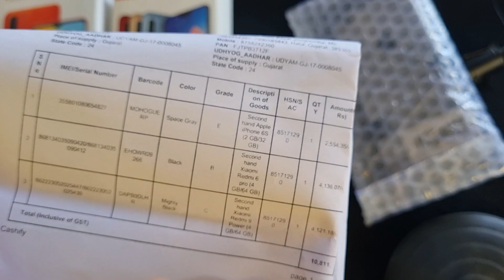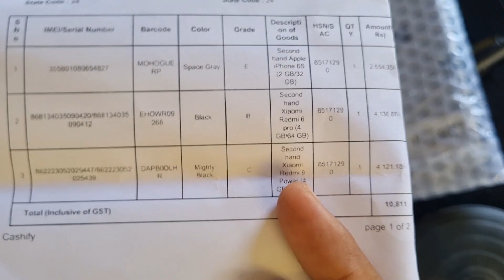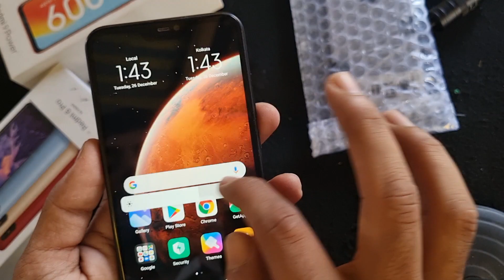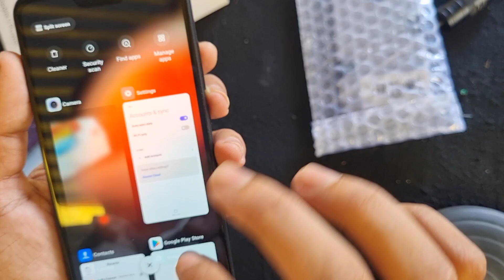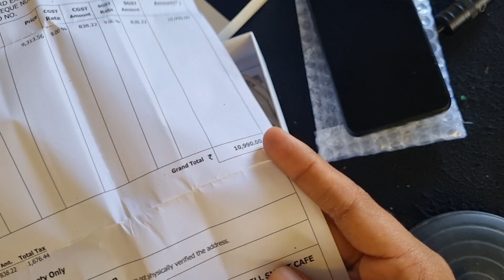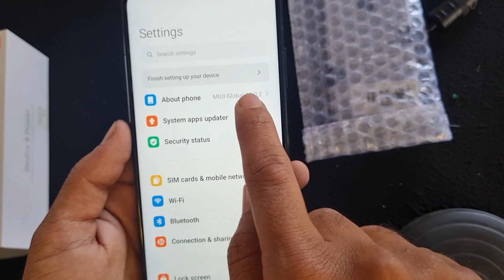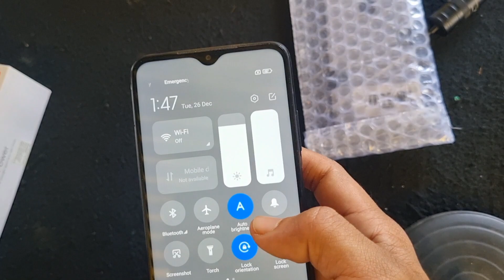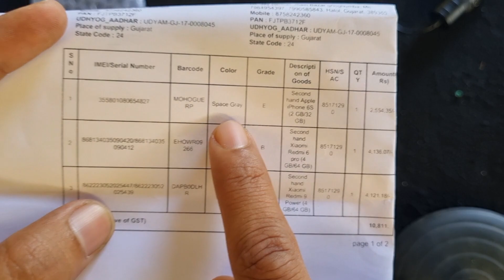🔥I tried under ₹5k smartphone & iphone from cashify super sale _ Giveaway 🤩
Best smartphone under 5000 from cashify super sale

 Apko Meri Chanel pe Jyada tar Refurbished phone ki Unboxing Video dekhne ko milegi
Aur Mostly Refurbished iPhones
 Jese ki
 Aur refurbished iphone ke sath sath apko meri chanle pe Refurbished smart phones ki Unboxing bhi dekhne ko mil jayegi aut chepest gadgets bhi..
  😋 Chepest iPhone 👇

 👉Under Rs.3000_😍👈

👉Under Rs.5000_😍👈

👉 flagship iPhone _🔥👈

🙂Hey guys my Name is Jay parmar😎 From Gujarat 📍
  And I am uploading unboxing videos of cheap iphone and android phone etc on my channel Unboxing Army.
 And I am also an agent of cashify super sale,
 So all the problems of Cashify like how to do KYC, how to order etc

Is video me mene Cashify super sale App se iPhone 8 plus  buy karne ka full process bata hua hai aur Unboxing bi dikhaya hua hai.

Refurbished iPhone 5s 2023
refurbished iphone 6s Cashify super sale
iPhone 5s Cashify grade E

Cashify super sale iPhone 6s Unboxing
iPhone 11 under 20k refurbished

Cashify super sale price not showing

Cashify Bangalore

iphone 12 Cashify
iphone x
Cashify refurbished iphone review
cashify mobile unboxing review
iphone se 1st generation cashify
iphone se 2022 refurbished cashify
iphone se 1st generation refurbished
cashify super sale unboxing
iphone se refurbished cashify
iphone se 2022 refurbished Unboxing
iphone 13 refurbished unboxing
iphone 6s refurbished unboxing
iPhone 6s Unboxing
Cashify bangalore
iphone 11 pro cashify super sale
 iphone 12 refurbished unboxing
 iphone 12 refurbished cashify
 iphone 11 refurbished unboxing
 iphone 11 pro refurbished unboxing cashify
 cashify superb condition iphone review
 cashify iPhone unboxing review
 iphone 11 refurbished cashify
 iphone 13 refurbished unboxing cashify
 Cashify refurbished android phone review
 Refurbished iphone from cashify

Refurbished iPhone Unboxing Cashify super sale
Cashify super sale full details